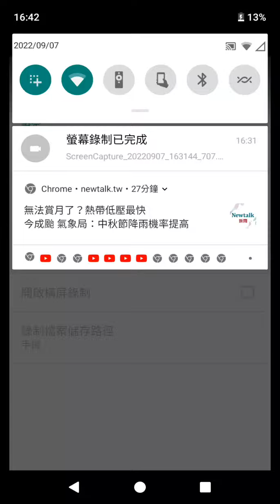Corn Girl with the (ff 34) Un Km l giga chad l Ydt